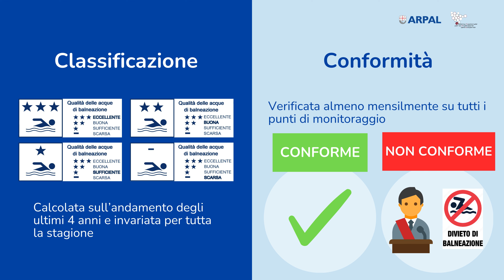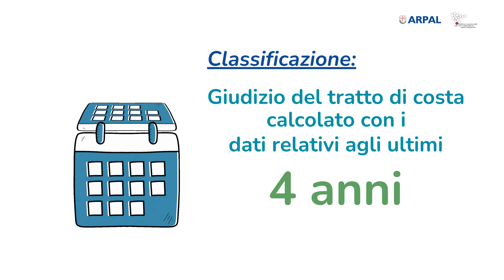Arpal e il monitoraggio delle acque di balneazione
Nell’ambito della prevenzione collettiva, Arpal controlla le acque di balneazione da aprile a settembre, fornendo in tempo reale i risultati delle analisi effettuate sui 381 punti di campionamento distribuiti in un arco costiero balneabile di quasi 370 chilometri. Quali sono i parametri analizzati? Scoprilo in questo video!

00:40 La costa Ligure conta 381 punti di campionamento.
00:59 La classificazione e la Conformità alla norma.
01:33 Quali sono i parametri valutati?
02:03 Come vengono classificate le acque?
02:20  Come possiamo consultare i dati?